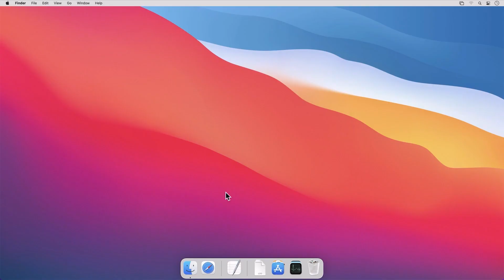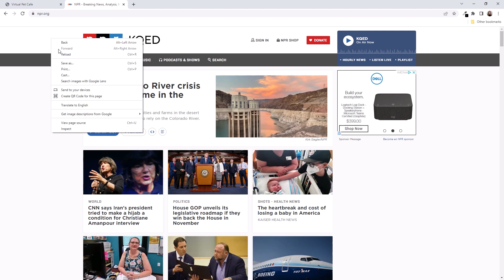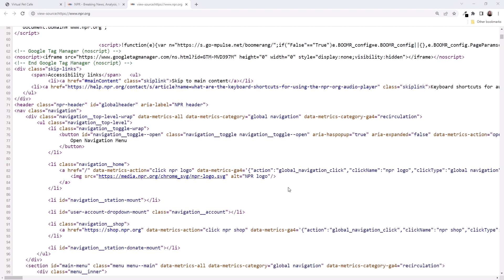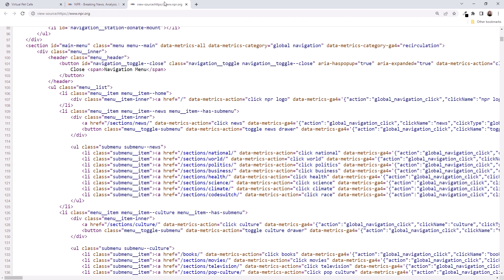Web Developer Tools (Clip 8): Gentle Introduction to HTML for Beginners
View page source (Chrome) or show page source (Safari) to view the HTML of any web site.

This is clip 8 of the "Gentle Introduction to HTML for Beginners" course.

*Content*
00:00 What a Web Page looks like on the inside (it's HTML)
00:17 Coding Along: View page source
00:37 View page source with the Chrome browser
00:49 Show page source with the Safari browser
01:35 Viewing the source of any web site
02:13 HTML comments
03:34 Key points

*Course Description*
Every web page you see is created with HTML. This course is a gentle introduction to the syntax and best practices of HTML.

You'll learn about HTML elements and attributes, how to structure a page, and use semantic elements to organize your content. You'll see how to build a list and table, add images and navigation, and create a data entry form.

You have the option of coding along with the course and building a website with HTML.

*Audience*
• Anyone new to web development.
• Students considering a web developer career.
• Existing web developers that want to reinforce their HTML knowledge.
• Those that manage or interact with web developers to better understand what HTML is and how it's used.

No prerequisite knowledge or skills are needed for this course.

This is the second course of the "How to Become a Web Developer" series.